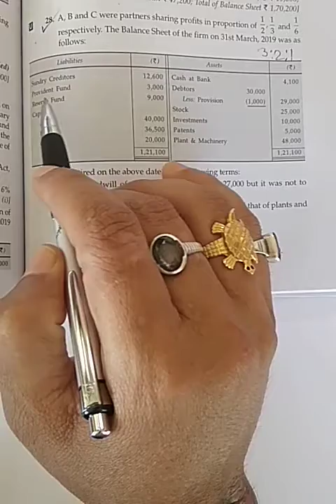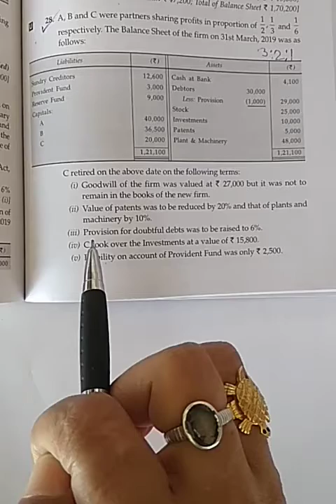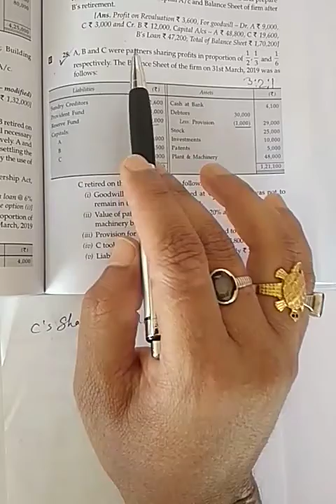Ch Retirement of a Partner, Topic Revaluation AC Partners Capital AC and BS, Lecture 34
BY MR. PRAVEEN KUMAR SINGH